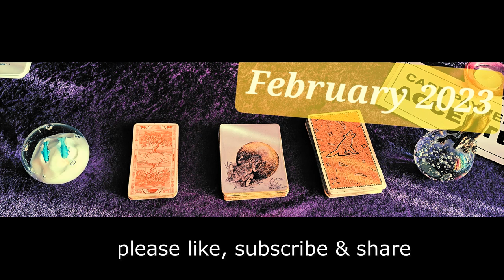LIBRA FEBRUARY 2023 GENERAL READING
You are naturally in energy of 7 within a seven year - just keep going, focus on what you want and don't stop, be determined to get there, and there is so much more xx